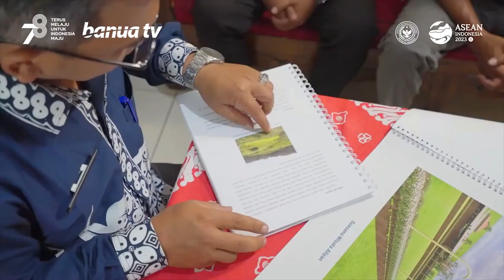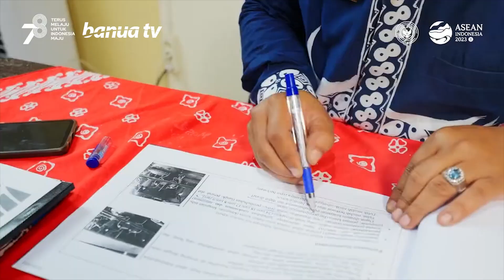Masuk 50 Desa Wisata Terbaik, Widosari Memang Cantik dan Menarik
Desa wisata Widosari Kulon Progo, Yogyakarta masuk dalam 50 desa wisata terbaik dalam ajang Anugerah Desa Wisata Indonesia (ADWI).

Widosari terletak di bagian utara perbukitan menoreh dan berjarak tempuh 1 jam 15 menit dari kota Yogyakarta.

Sumber Video : youtube Kemenparekraf